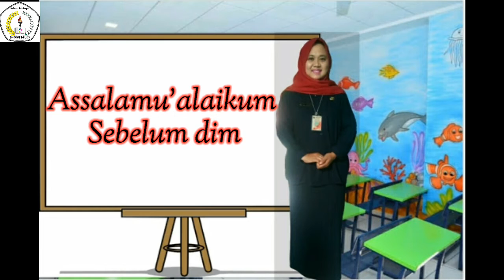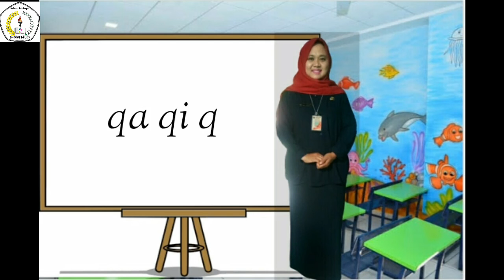SDN Johar Baru 29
PJJ Selasa, 21 Juli 2020